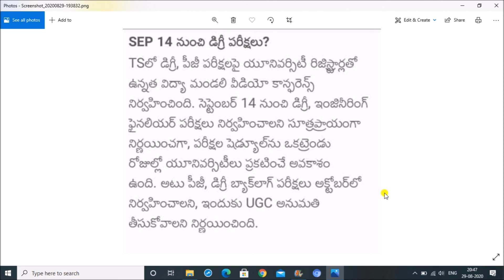Degree Exams Date 2020 | Degree Exams Latest News Today | Final Year Exams News 2020 | Latest Guru